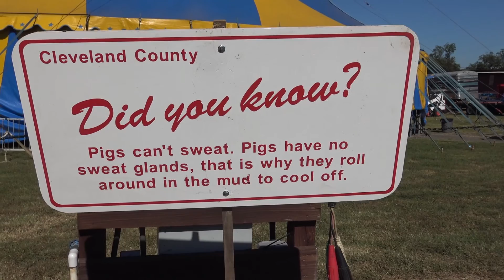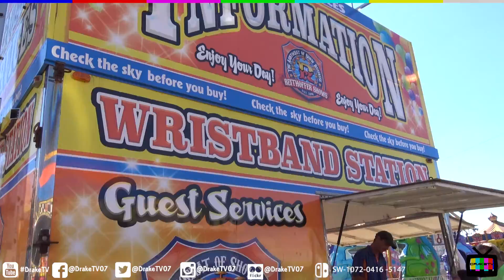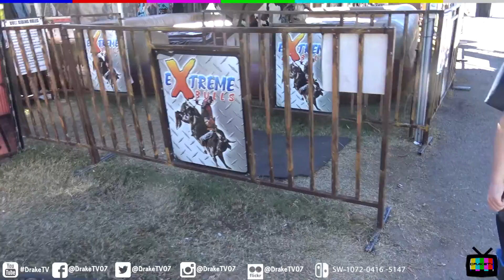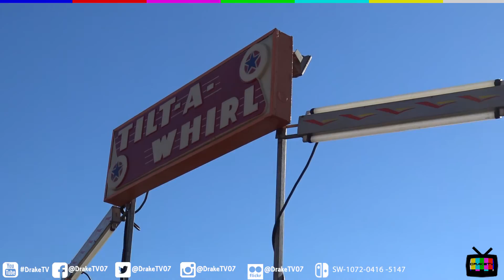Cleveland County Fair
Join us as we check out the Cleveland County Fair in Shelby NC. From crazy fair food to wacky games and rides this place had it all. Drake even rides a bull for the first time.